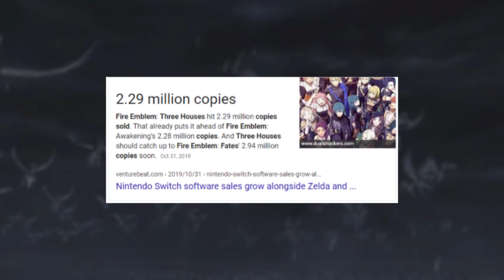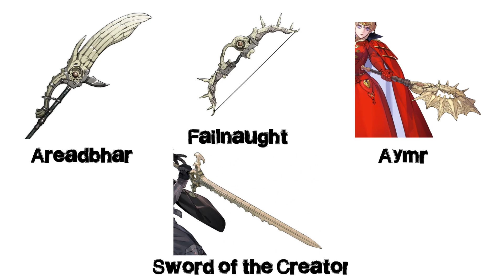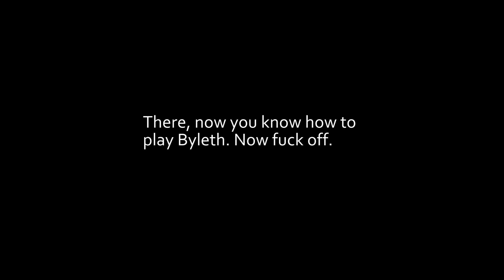How To Play Byleth in Smash Bros. In Less Than 3 Minutes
Enjoy. Or you will lose your life.